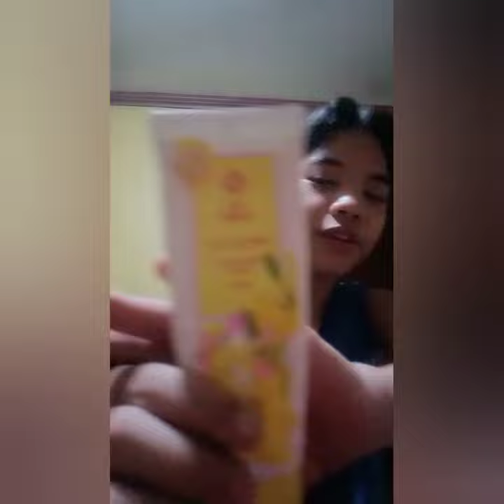Face Routine | Daniel Angelo